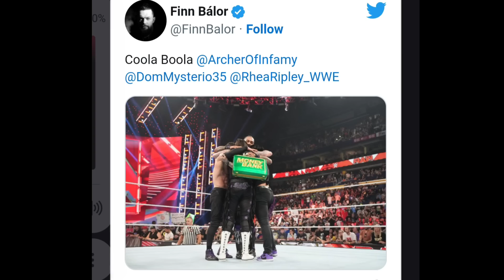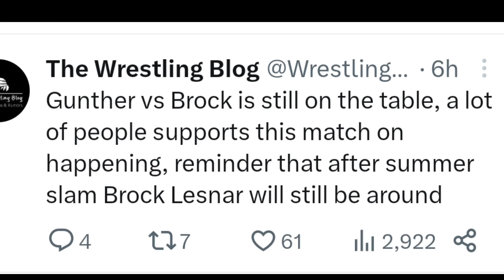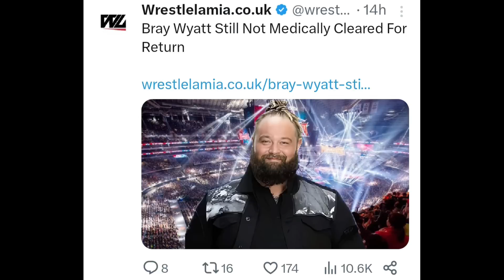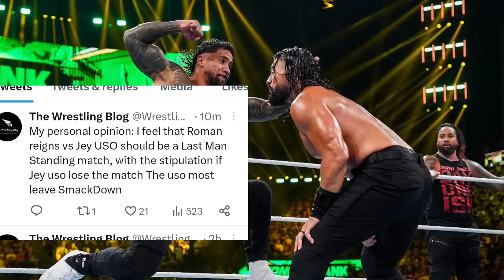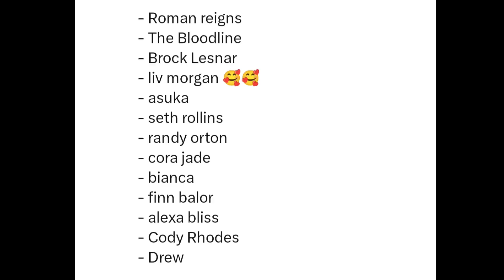Roman Reigns Vs Jey Uso Summer slam Match Endings Reveled, Bray Wyatt Old Character Return .